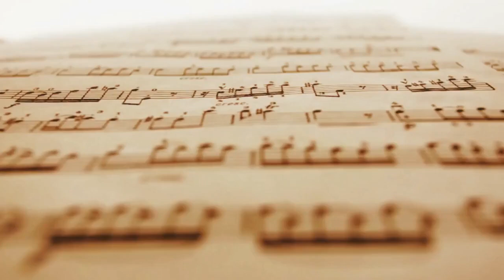ANYTHING THAT COSTS ME NOTHING | Dorothy Marquez & Ara Paycao | SOG Special Number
"ANYTHING THAT COSTS BE NOTHING"

I cannot come before a righteous holy Lord
And offer to Him worldly things i do not need
And hope He's pleased, for He wants me to give
A heart truly His, an offering of highest price,
A servant who the Lord can use

And i will not offer anything that cost me nothing
I'll place before Him nothing less than my very best
And if I'm called into sacrifice
It will be worthy of my Christ,
I will not offer anything that cost me nothing.

To serve Him is my goal how could I withhold
Whatever's mine He's given me
It's not my own.It's His alone
Whatever He requires, that is my desire
Whatever He may need from me
I'll pay the cost gain or loss.

by: Niles Borop / Don Koch